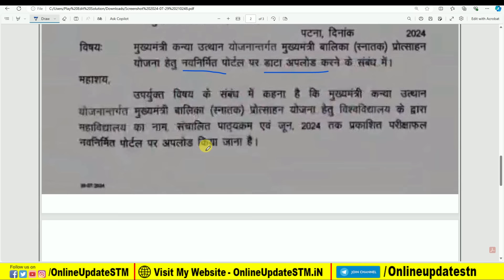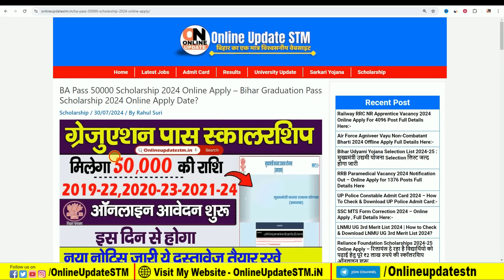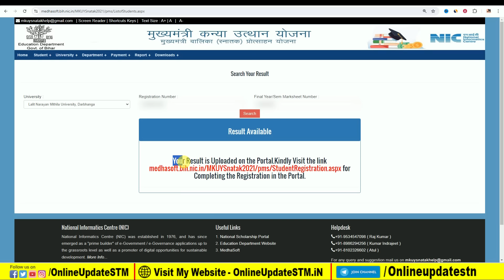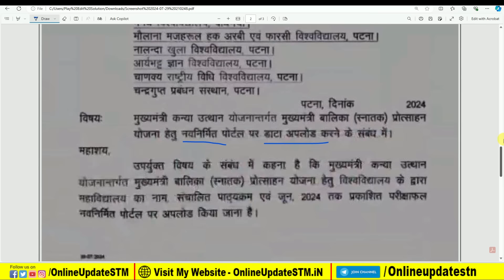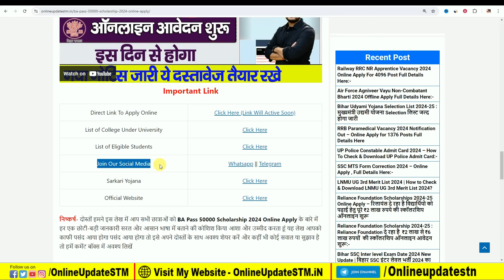Graduation Pass scholarship 50000 List kaise dekhe | स्न्नातक पास स्कालरशिप का ऐसे छात्रो को मिलेगा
Hi
Dosto Aaj Ki Is Video Me Maine Aapko Ye Bataya Hai Graduation Pass scholarship 50000 List kaise dekhe | स्न्नातक पास स्कालरशिप का ऐसे छात्रो को मिलेगा Ummeed Hai Aapko Ye Video Bahut Pasand Aayegi

Important Vidoes-

MY EQUIPMENTS :
Camera Canon 200D Mark 2
50mm Lens
Camera Tripod